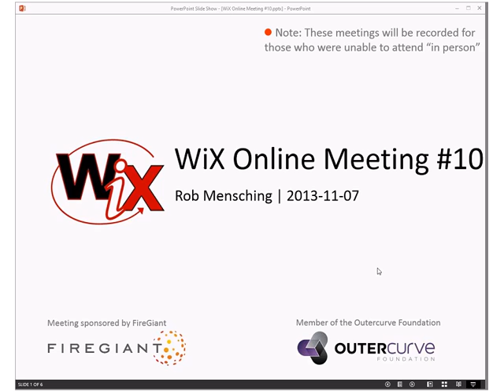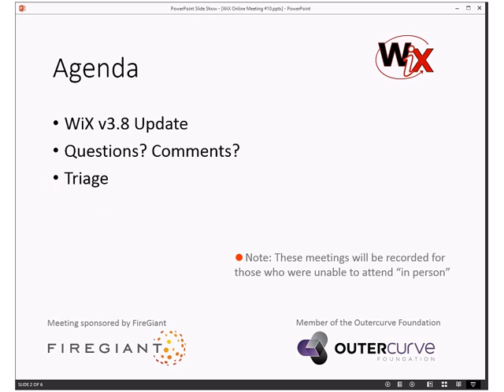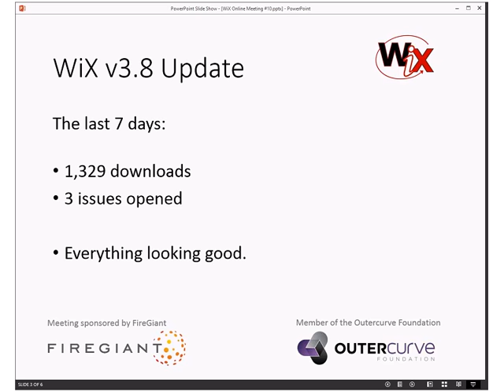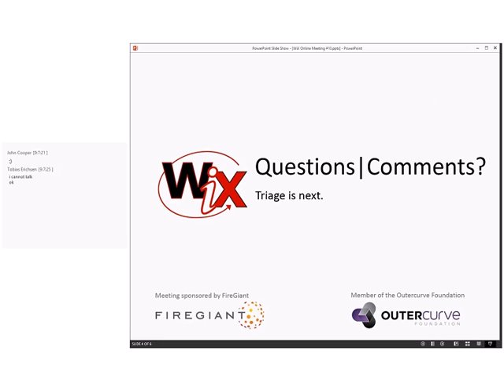WiX Online Meeting #10 Status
Thursday, November 7, 2013 9:03 AM